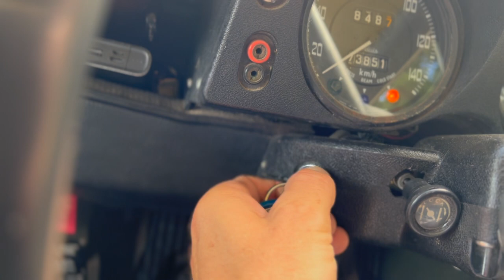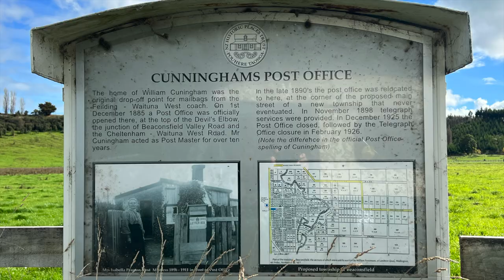Camping, Mountain biking and fire cooking. Adventures in a Land Rover Series 3 V8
Episode 8 - Feeling uninspired, I think I'll start a fire.
Plans change. Improvise, adapt, overcome.

What started as a bucket list backpacking trip, turned into a profound lack of motivation and a journey of discovery.

If you have enjoyed this adventure please consider buying me a coffee
Every coffee helps grow the guide with new adventures and content on Youtube.